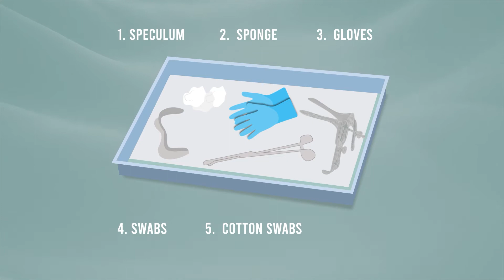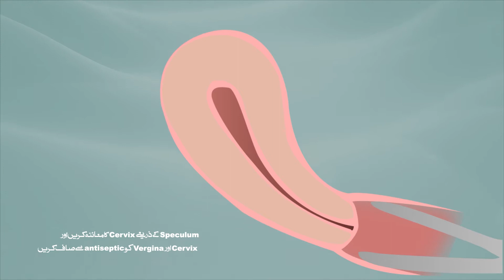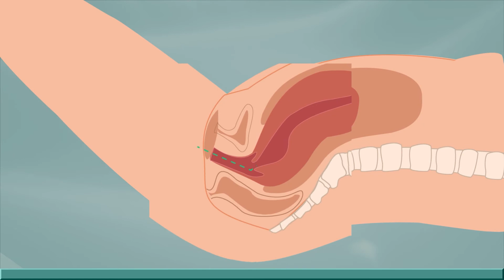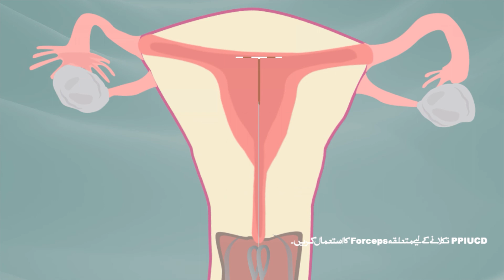RAHNUMA - MC Collaboration Episode 2 | LARC - PPIUD Documentary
The provision of immediate postpartum IUD is critical in meeting women’s need for long-term but reversible contraceptive protection. The IUD is safe, effective, long-acting, reversible, and convenient to use, especially when inserted at immediate postpartum.

High quality counseling during the antenatal period and training of physicians and midwives is critical & Rahnuma pursues its mission through advocacy, programmatic activities, capacity strengthening, educating and training.